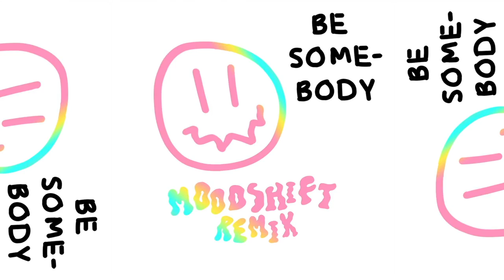Dillon Francis - Be Somebody with Evie Irie (Moodshift Remix) [Official Audio]